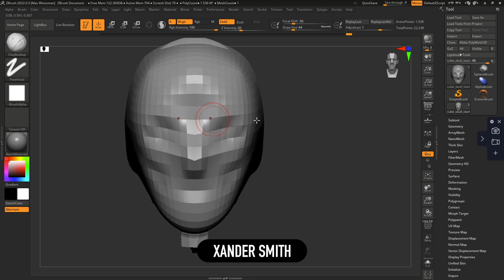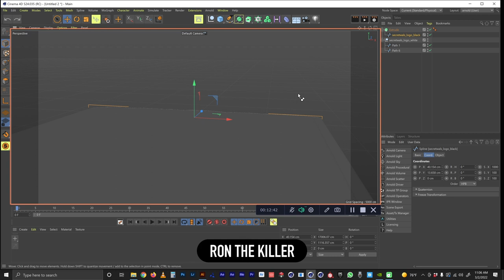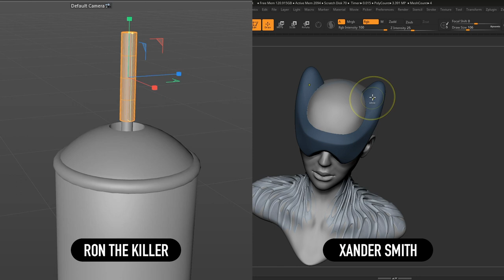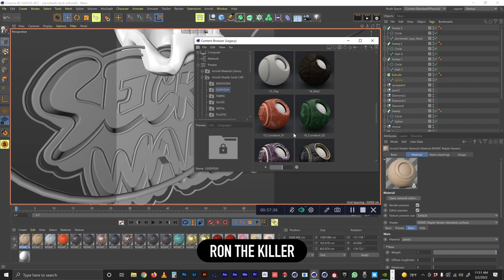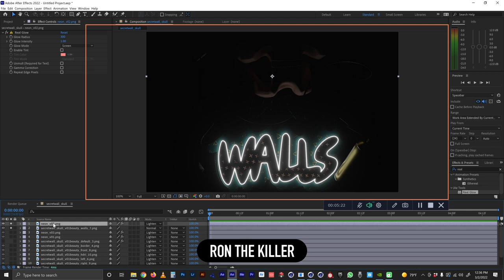NFT BATTLE SERIES - RON THE KILLER VS XANDER SMITH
RON THE KILLER vs XANDER SMITH for THE NFT BATTLE SERIES

The NFT Battle Series showcases 6 Secret Walls battle disciplines together for the very first time. The classic Black & White physical paint battle is joined by 5 all-new digital disciplines: 2D Freestyle, 2D Collage, 3D Freestyle, 3D Composition, and VR.

This historic series features 6 huge battles with 12 of the most talented artists in the space going head to head to see who can create the best artwork within the time limit. All artwork created will be sold at auction on LGND. Watch the battle recap videos and witness the creation of each artwork before you bid!